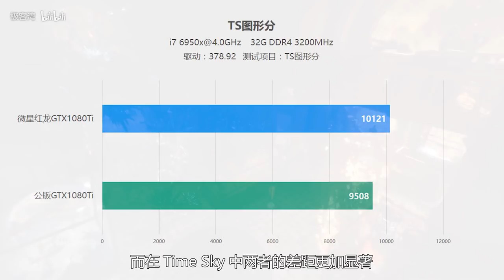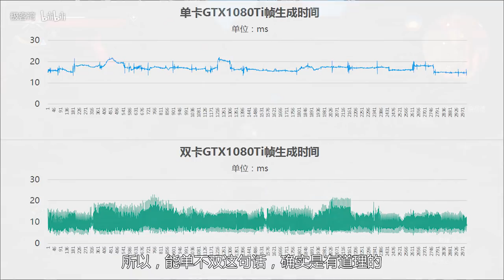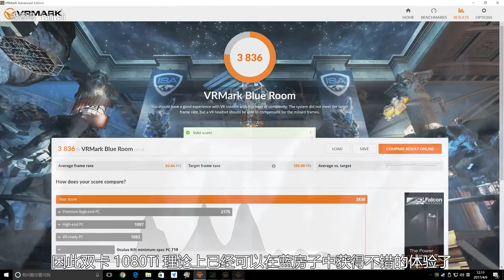【极客湾】双路1080ti核弹？三屏4K？终极Geforce的究极测试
原视频上传于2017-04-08，当时SLI还有较多问题。1080TI究极测试终于来了，看看这块终极Geforce有何能耐吧！